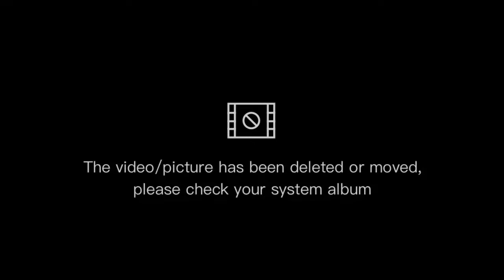Chicken Chowmein Recipe|Restaurant style chow mein|100%orignal recipe by easy2cook